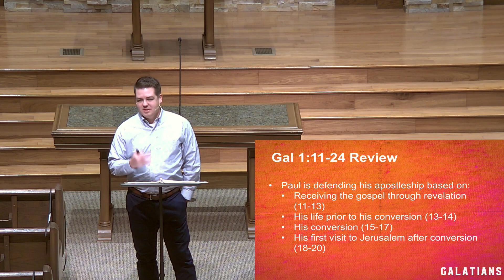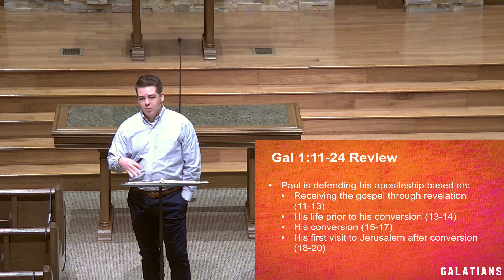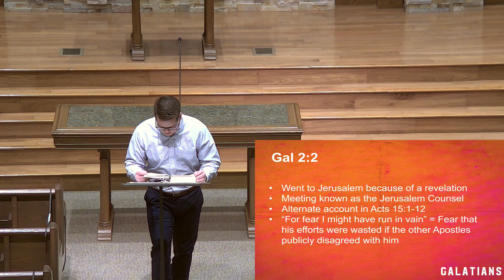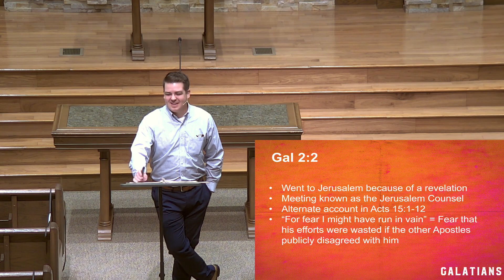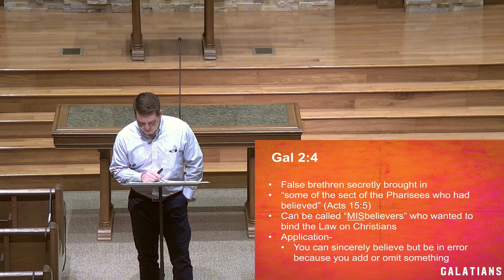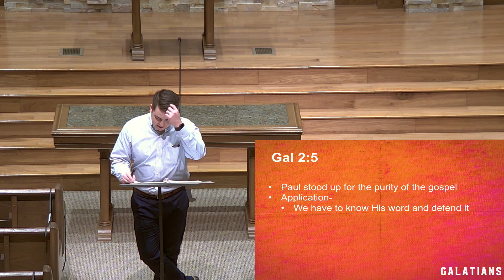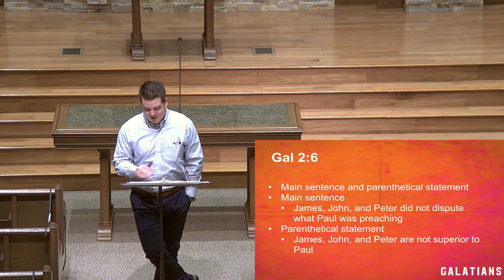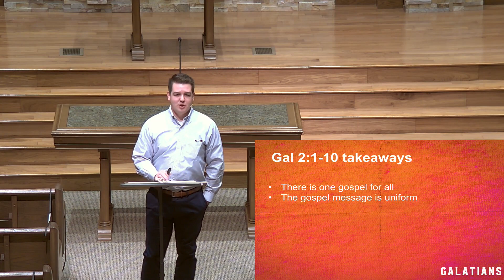2020-12-02 Galatians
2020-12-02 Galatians